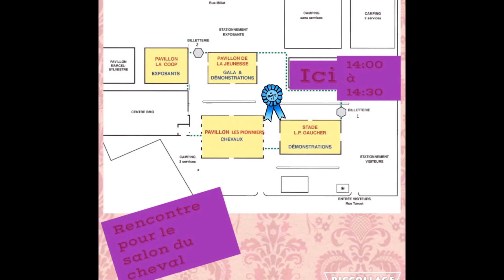rencontre n'2 salon du cheval 2016 de ste hyacinthe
J'ai une grande nouvelle pour vous. Je vais au salon du cheval le 30 avril 2016 à ste-hyacinthe. J'ai hâte de vous rencontrer. La rencontre va être de 14:00 à 14:30 . L'endroit de rencontre va être dans la vidéo, c'est ou qu'il y a un flot le point de rencontre. J'espère vous voir en grand nombre. Sinon bonne visite à tous.
Vous pouvez me joindre:
sur ma page Facebook: